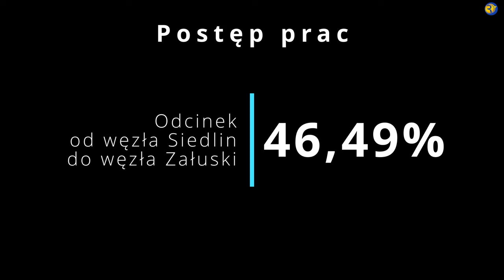Poza kanałem... | 🎞 Przebudowa trasy S7 na odcinku Płońsk - Czosnów - [Lipiec '24]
Seria w której będę starał się przedstawić co miesiąc stan prac na przebudowywanym odcinku trasy S7 między Czosnowem a Płońskiem.

A teraz zakazy:
⛔ Nie zwracaj się do mnie "Ej" jest to brak szacunku i kultury osobistej, dlatego tego nie akceptuję
⛔  nie pytajcie się o moje życie prywatne - uszanuj ją !
⛔  nie reklamuj swojego kanału, chyba że uzyskasz pozwolenie
⛔  nie hejtujcie!

ℹ️ Mój komputer

🔧 Komputer:
🖥️ Płyta główna: MSI MAG Z690 TOMAHAWK WIFI DDR4
🖥️ Procesor: Intel Core i7-12700K, 3.6 GHz
🖥️ Pamięć: Crucial 64GB (2x32GB) 3200MHz CL16 Ballistix Black RGB
🖥️ Karta graficzna: MSI GeForce RTX 3080 GAMING Z TRIO LHR 10GB GDDR6X
🖥️ Dysk twardy: Samsung 2TB M.2 PCIe NVMe 970 EVO Plus x2
🖥️ Chłodzenie: be quiet! Pure Loop 360mm 3x120mm
🖥️ Zasilacz: be quiet! Straight Power 11 850W
🖥️ Obudowa: be quiet! Silent Base 802 Window

🔌 Peryferia:
🎮 Monitor: LG 27GL850-B NanoIPS HDR10
🎮 Monitor: AOC CQ27G2U Curved
🎮 Klawiatura: Razer Ornata V2
🎮 Mysz: SteelSeries Aerox 5 Wireless
🎮 Kierownica: Logitech G29
🎧 Słuchawki: SteelSeries Arctis 7
🎤Mikrofon: Novox NC-1 CLASS
🕹️Joystick: Thrustmaster TCA Sidestick Airbus Edition
🎮 Kontroler: Thrustmaster TCA Quadrant Airbus Edition + Quadrant Add-On